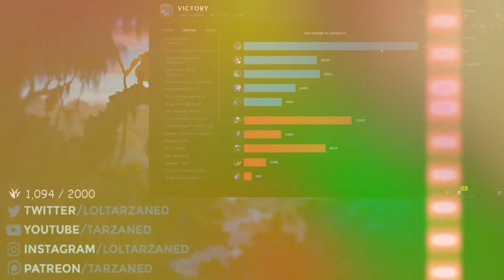MAKING HIGH ELO LOOK LIKE BRONZE! | League of Legends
🔴 Support Me + Club tag access!

RANK 1 JUNGLER MAKES HIGH ELO LOOK LIKE BRONZE! | League of Legends